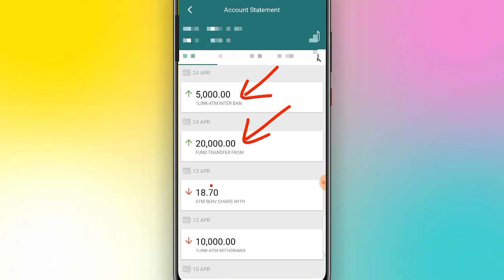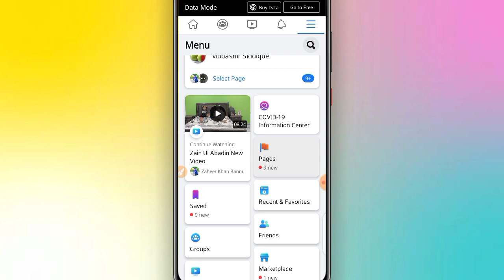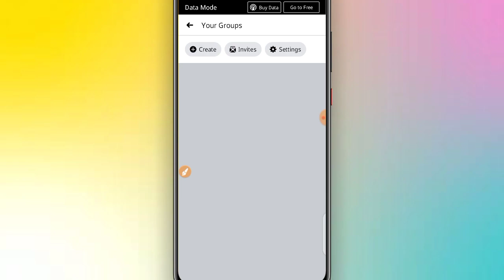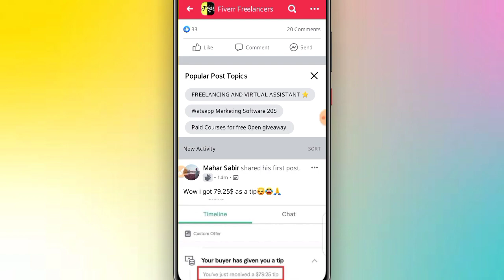How To Earn Money Online | How To Make Money Online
About This Video :
Hi Guys in Today Video I Will Tell You About Earning So Today Method Is Real And authentic way to make money Online without investment...

Video Cover :

Make Money Online Without Investmen